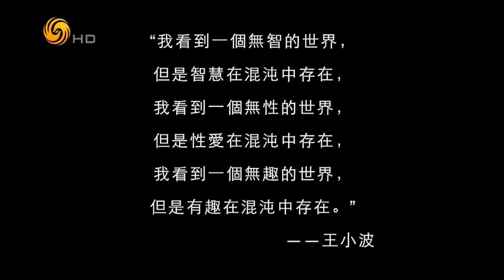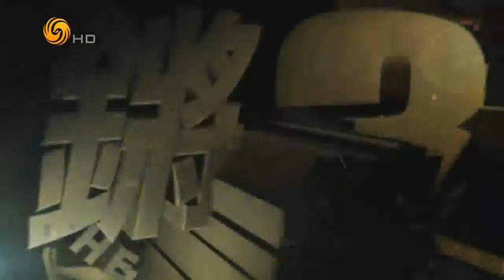锵锵三人行20160413 许子东：王小波做玩世不恭状 引90后意淫